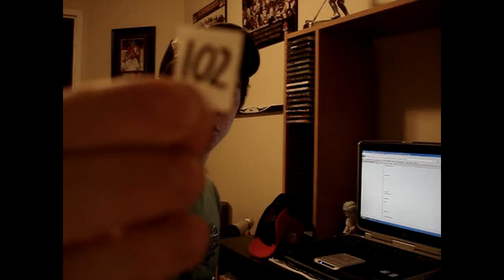CloutsnChara & In The Game Holiday Giveaway Winners!